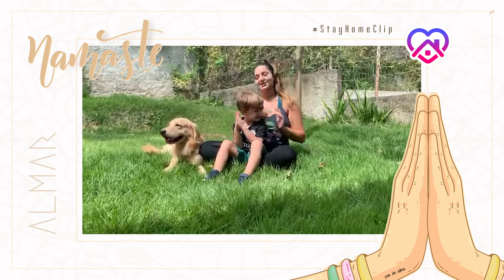ALMAR - Namaste - Stay Home Clip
Compartilhe nossa Good Vibe com quem você quer bem. Ouça "Namaste" em todas as Plataformas Digitais.

LETRA:

Ela é a paz da meditação
Pós-praia e sono bom
Minha fonte de calma
Dança, e quando ela dança
A lua vem pra ver

Ela é o grave de todo som
Filme, japa e edredom
Companheira de alma
Encanta, e enquanto ela canta
Eu já posso dizer...

Namastê

Deixa transcender o seu olhar com o meu
Por essa e outra vidas

Namastê

Nada é por acaso gratidão que eu
Sinto sua energia